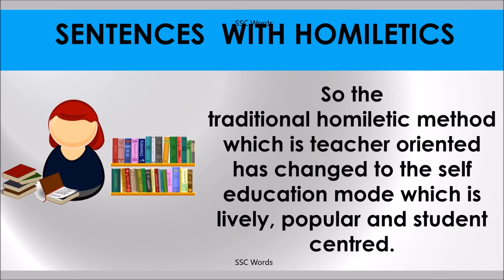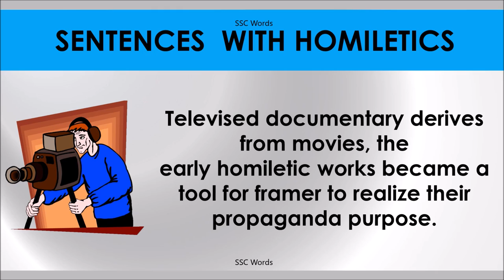HOMILETICS # Improve English # Meaning and 5 sentences # GRE CAT GMAT word # SSC Words